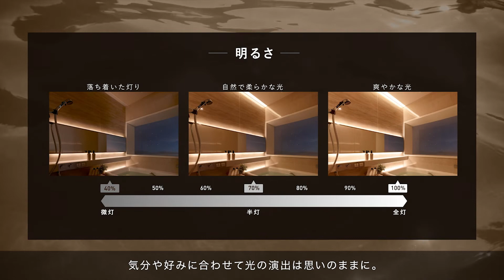ラグジュアリーミラー、ラグジュアリーライトプロモーション動画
バスルームを満たすラグジュアリーな光
幻想的な情景に時を忘れこころ癒される